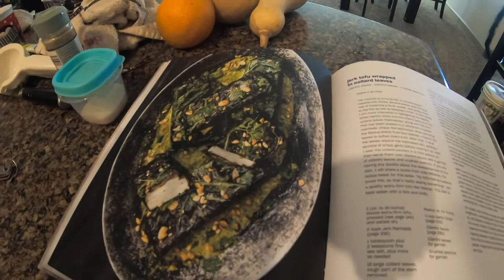No Makeup, Working from home | Vlogmas day 10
No makeup, no contacts, work from home day. And a Christmas tree ornament tour.